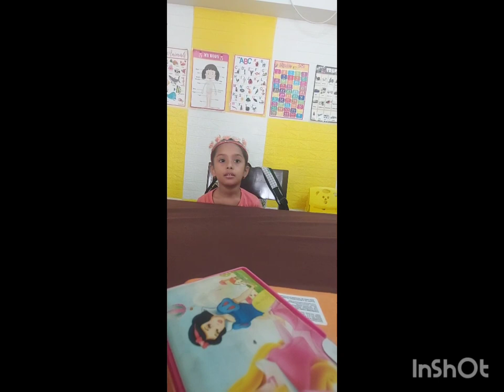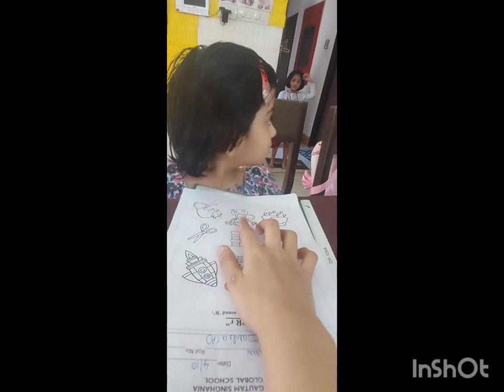17 November 2023